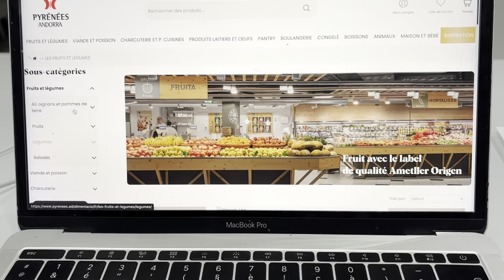VLOG - Comment je résous les problèmes…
Bienvenue dans mon tout premier vlog ! 😍 Aujourd’hui, je vous invite à découvrir un petit bout de mon quotidien et à partager avec moi cette nouvelle aventure.
J’espère que ce premier épisode vous plaira autant que j’ai pris plaisir à le filmer ! N’hésitez pas à laisser vos impressions en commentaire !

Hâte de lire vos retours ! ✨

🌿 Carte metatron contre les chaos Électromagnétique pour l’être Humain et tout le vivant:

Bisous 💕
Gwennoline

Voici les produits que j’utilise dans ma routine quotidienne, accompagnés de codes promo pour que vous puissiez en profiter :

-15% de remise sur tout le site avec le code : SERENITE24
Le code thérapeute va être demandé : GWEN

🌿 Renu28 – Gel hydratant à base de molécules de signalisation

-10% avec GWEN

🤍 Envoies moi un message sur whatsapp si tu as besoin de conseil avant d’acheter et je m’occupe de ton suivit par whatsapp pour s’assurer du résultat.

Ps:Pour les autres pays, il n'y a pas de frais de douane !

Chaleureusement,
Gwennoline